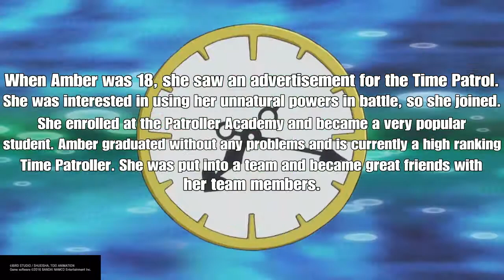Character Lore: Amber - Dragon Ball Xenoverse 2